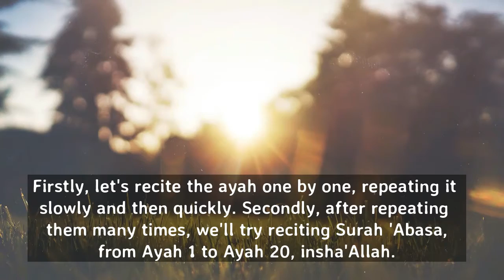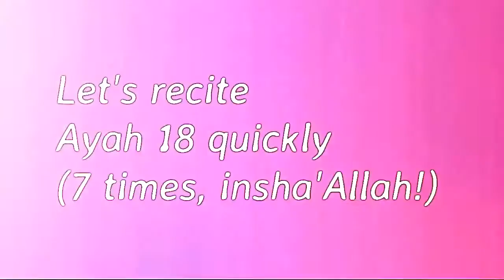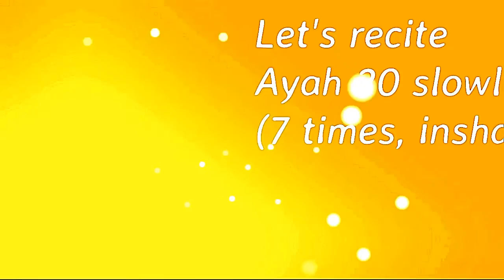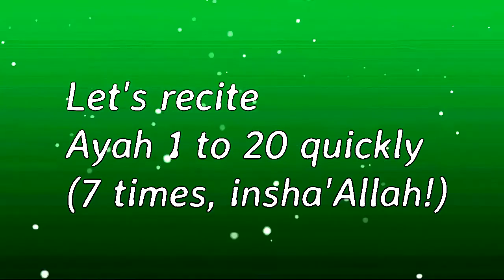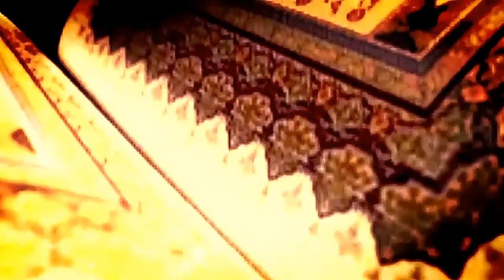Surah Abasa (Ayah 18 to 20); Repeated slowly & quickly.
Memorisation of Ayah 18 to 20 (of Surah 'Abasa)
Repeated here 7 times; slowly. Then, quickly.
Lastly, we'll repeat Surah Abasa from Ayah 1 to 20; 7 times as well, Insha'Allah.

Qari: Sheikh Muhammad Al Luhaidan

Original video credits: 1UmmahTV
Further edited by: Victorian Muslimah